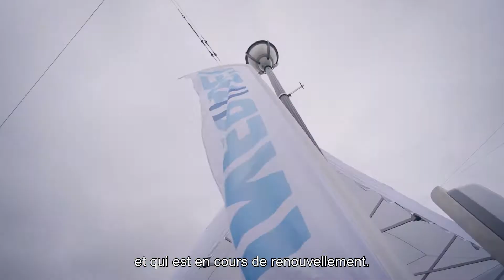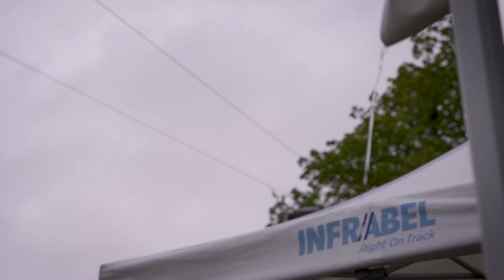Passion rail - Benoit Gilson Vlog #25 FR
Mi-mai, j’ai eu la chance d’embarquer pour une visite de terrain un peu sportive et humide à Anderlecht, sous le pont de Cureghem, en présence de plusieurs officiels. 12 jours d’interruption du trafic pour renouveler deux ponts et 20 km de voies en plein centre de Bruxelles. Que ce soit notre ministre de tutelle, Georges Gilkinet, le ministre de l’Emploi de la Région bruxelloise, Bernard Clerfayt, ou l’échevine de la commune d’Anderlecht, Nadia Kammachi, tous étaient épatés par notre belle organisation sur le chantier. Je suis ravi de vous partager leurs témoignages.